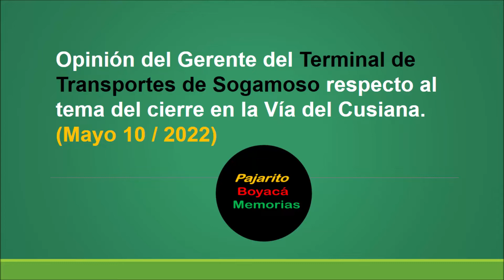Gerente Terminal de Sogamoso